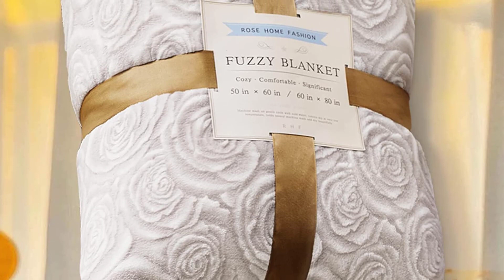RHF Warm Blanket - Gifts For Christmas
Hey guys,

This video will show you how to find the best product. You Can Buy Right Now. This list was compiled based upon our research and personal opinions. We have sorted them by price and type.

Portions of footage found in this video are not original content, produced by this channel. Portions of stock footage of products were gathered from multiple sources including, amazon manufacturers, fellow creators, and various other sources. "All claims, guarantees, and product specifications are provided by the manufacturer or vendor.